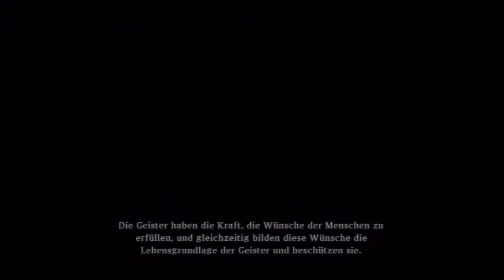Let's Play Tales of Xillia[Jyde,Deutsch,Blind] Ep.1 - Professor Dr Jyde Mathis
Jyde oder Milla?
Die Frau mit den Magisch Mysteriösen Kräften oder der angehende Arzt?
Und was hat es mit dem sterben der Geister auf sich?
So viele Fragen!!! Aber eins weiß ich!
Dieses Spiel wird der Absolute Hammer! XD

Sprache: Deutsch
Blind: Ja
Schwierigkeitsgrad: Schwer
Sonstiges: Jyde Side

Genre: JRPG

Thumbnail erstellt von PoladionLP

Begleitet mich durch die mir noch unbekannte Welt von Tales of Xillia,wo wir in die Rolle von Professor Doktor Jude Mathis schlüpfen dessen weg sich mit der Mysteriösen Milla Maxwell kreuzt.

Es ist ein "Tales of" Spiel also bezweifle noch nicht mal zu 1% das ich entäuscht werde,es wird ein episches Abenteuer und wir sind mitten drin ^^.